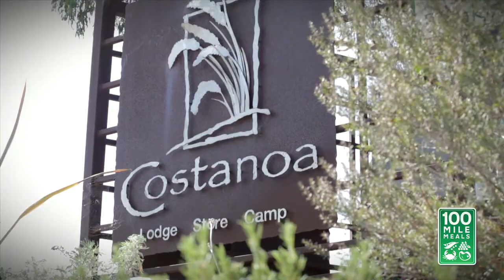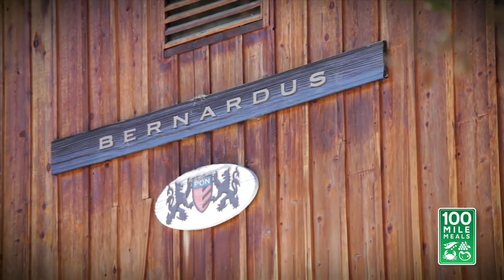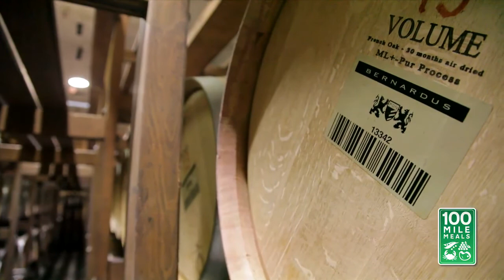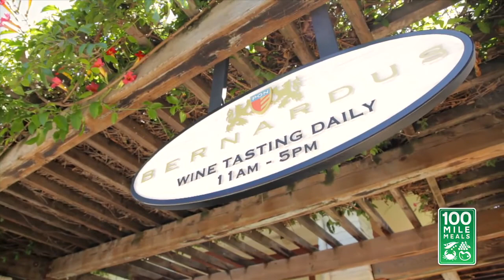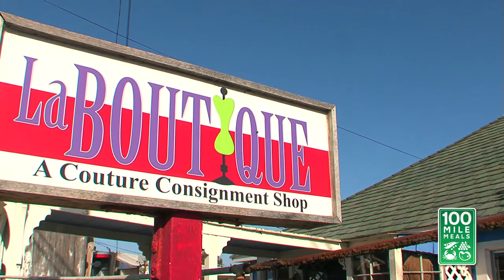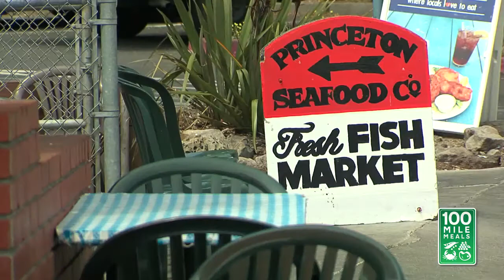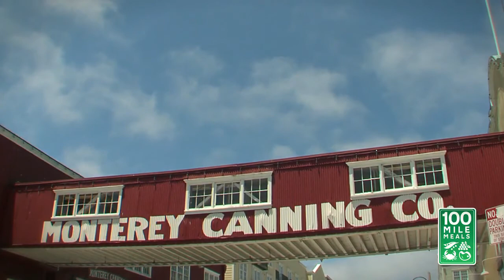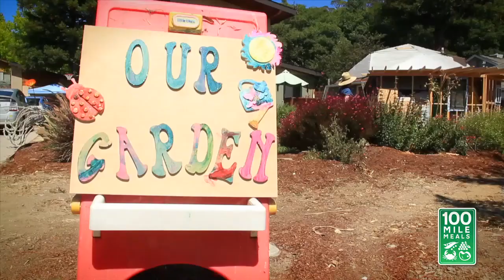100 Mile Meals • First Episode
100milemeals.com 100 Mile Meals' helps those who grow, deliver and prepare delicious food and drink reach a wider audience. We also help that audience develop an even broader understanding of our local and regional food culture.

Food is much more than a mere means of subsistence. It defines shared identities and embodies group traditions. It makes us happy! With California being a trendsetter in creating fusion cuisine, new and exciting combinations are popping up all the time. Learn more about them right here on 100 Mile Meals!

Our dedicated team and sponsors look forward to following the seasons and bringing our audience cooking/shopping tips in an informative and entertaining way both online and TV.